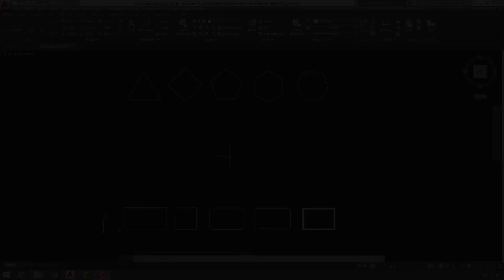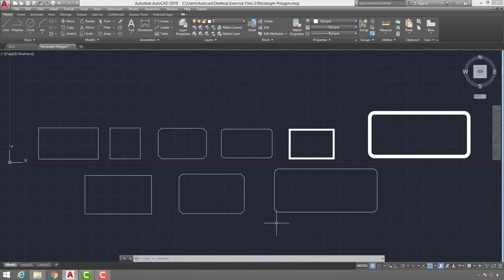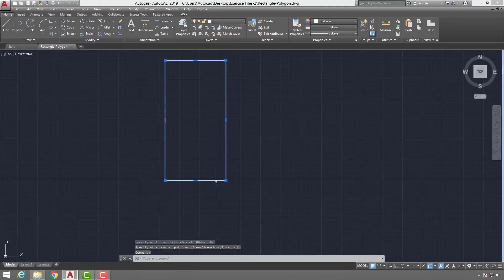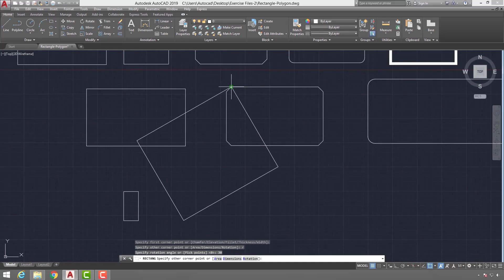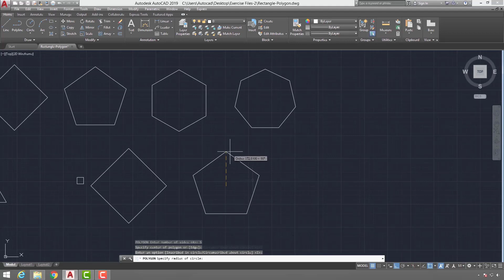10 Rectangle Polygon Komutları-Rectangle-Polygon Commands